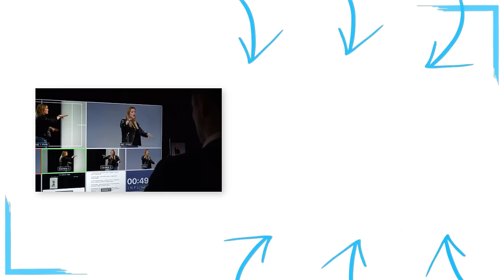How to change your life in a year | Jamie Kern Lima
and get FREE Bonus Gifts for Ordering, including live training on building unshakable self-confidence and self-worth and More!

Join me on this exciting journey of stepping into our full power!